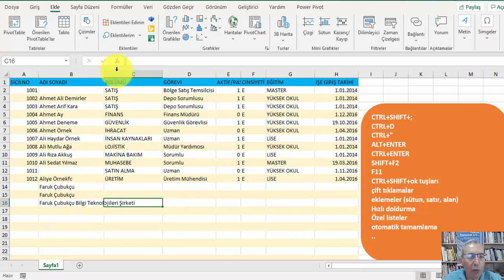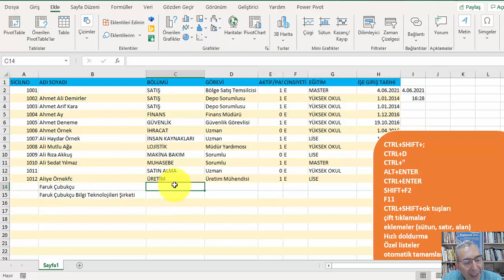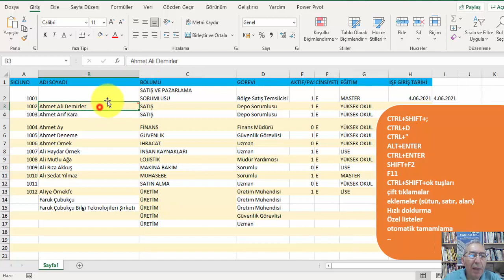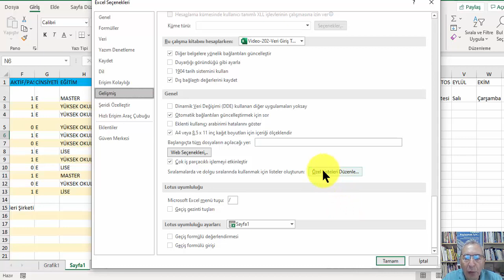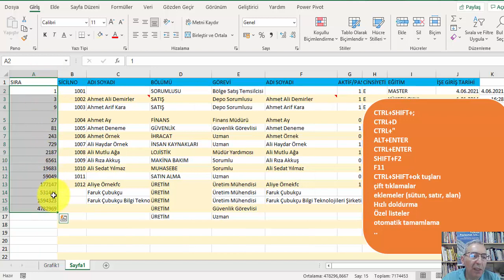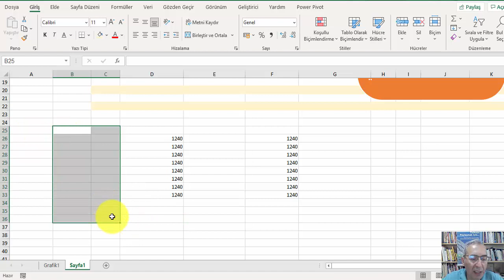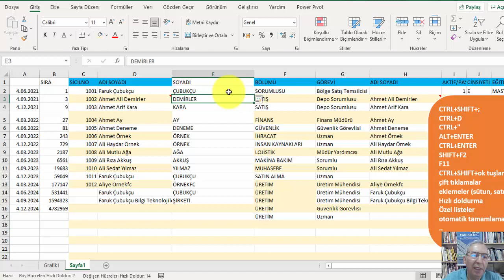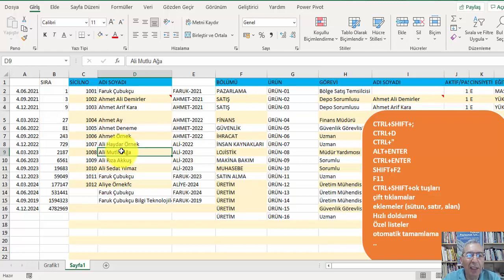Excel Veri Giriş Teknikleri / Kolaylıklar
Excel Veri giriş teknikleri
Excel Veri giriş kolaylıkları

Tuşlar ve diğer özellikler:

CTRL+SHIFT+;
CTRL+D
CTRL+"
ALT+ENTER
CTRL+ENTER
SHIFT+F2
F11
CTRL+SHIFT+ok tuşları
çift tıklamalar
eklemeler (sütun, satır, alan)
Hızlı doldurma
Özel listeler